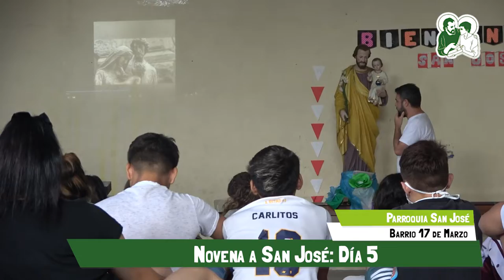Novena San José | día 5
En la sede parroquial, en los espacios educativos, recreativos, deportivos, en el comedor y en más espacios San José va recorriendo nuestros barrios, haciendo camino.
Así nos vamos preparando para la fiesta del sábado 19, donde la comunidad se une para renovar el Pacto con el santo que nos identifica, agradeciendo por nuestra historia y pidiendo por nuestros sueños.